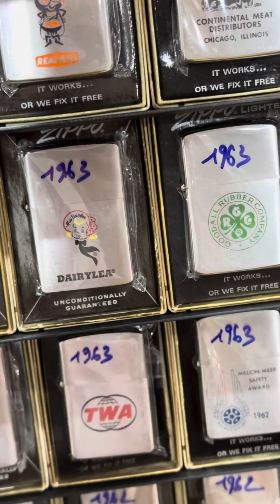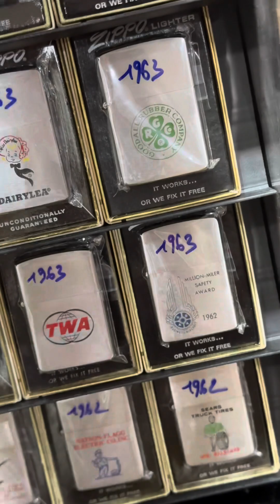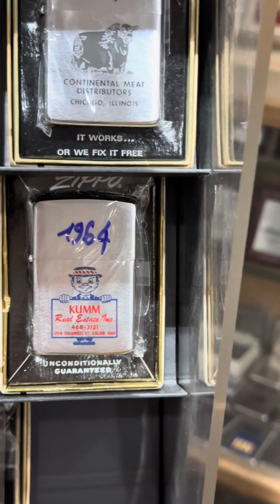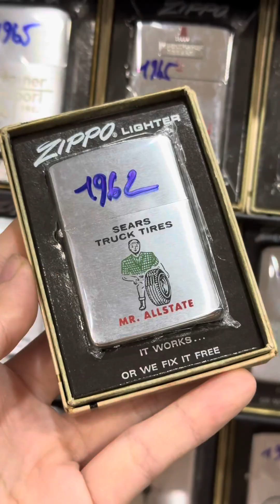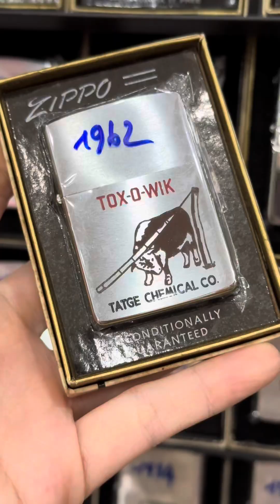Zippo năm sinh 196X [0983247815 - Xem mẫu trên Website:BatluaRIO.vn]